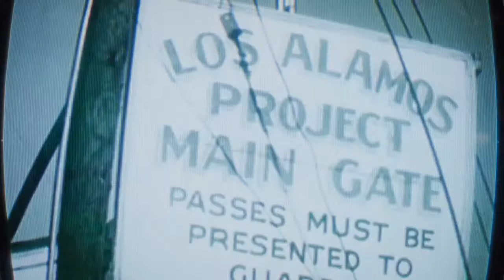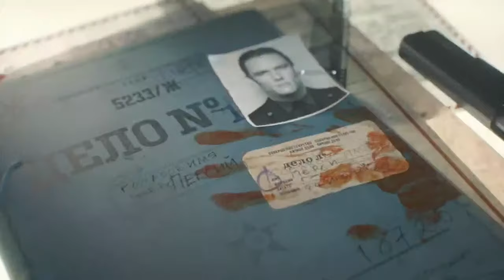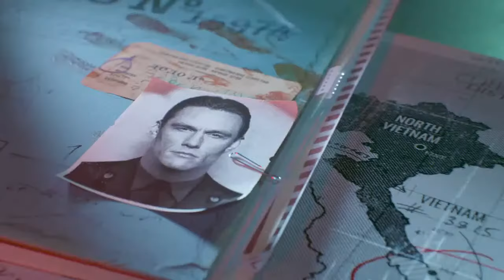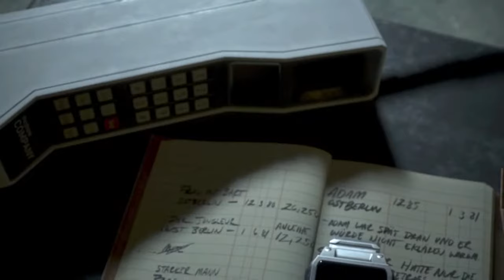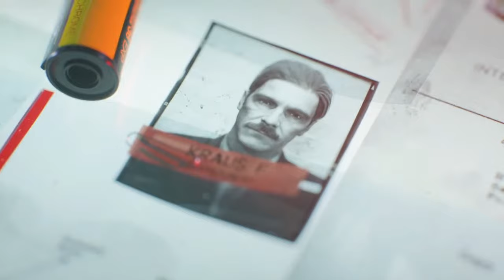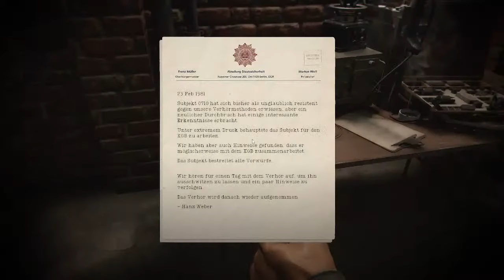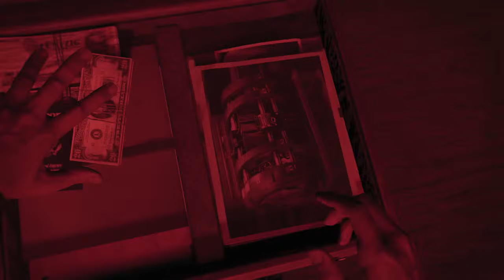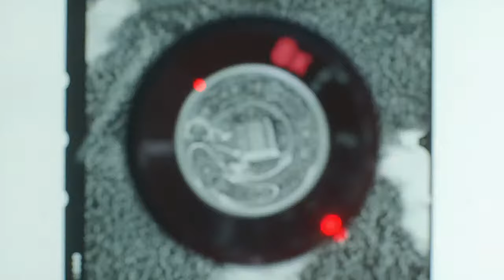Call of Duty Black Ops_Cold WAR_ Campaign (MIZO) Part_01